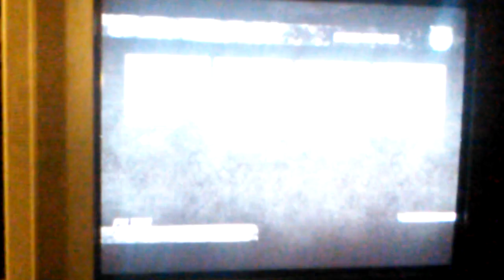Cool stuff cooler stuff